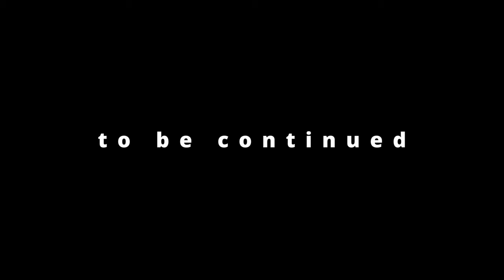7 L sit muscle ups